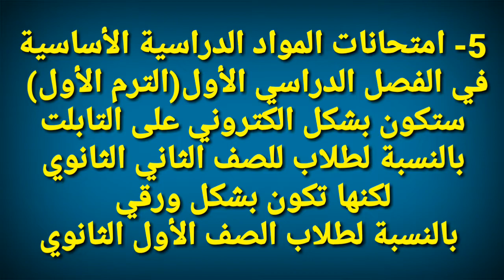فهمني أخبار التابلت { أخبار تهمك (1) }